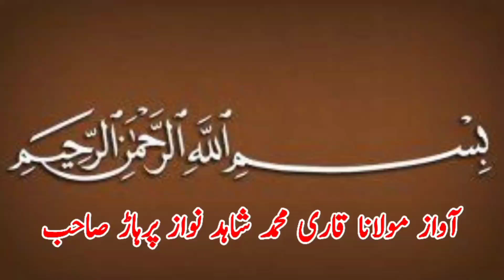Dilbar Pehlwan Baloch Vs Tayyab Pehlwan Jhang l Mela kushti